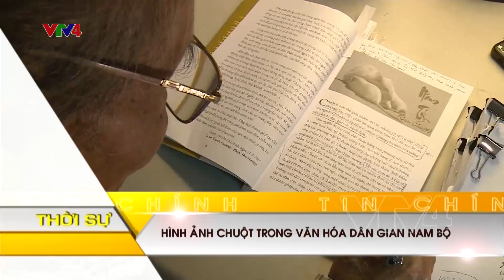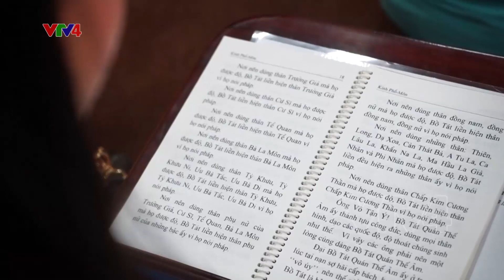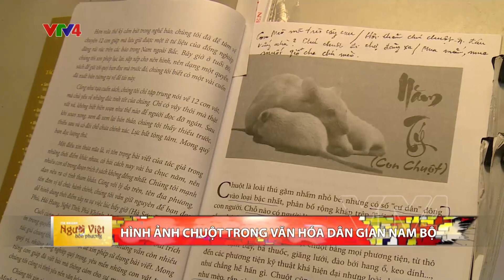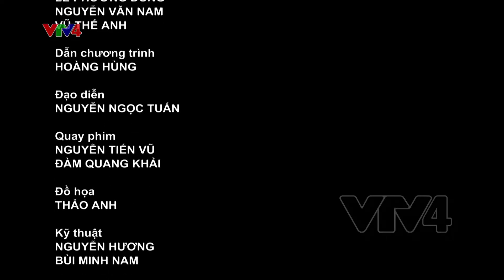Người Việt bốn phương - 28/01/2020